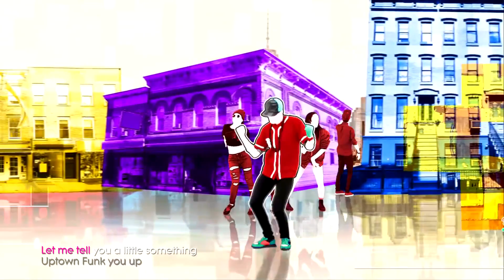just dance 2017 unlimited-don't worry (fanmade mash-up)